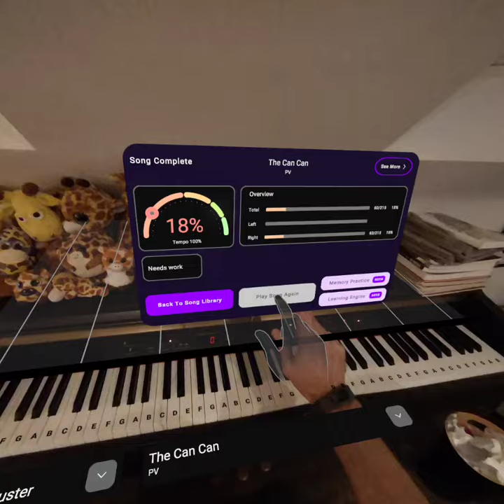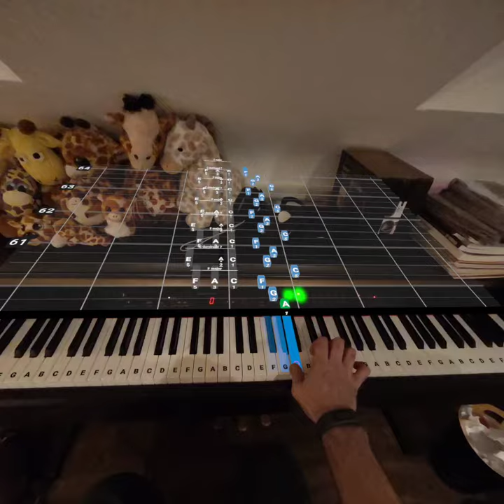PianoVision On Meta Quest 3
I bought PianoVision in hope that it may help me learn to play the keyboard. This is my first attempt at playing anything after setting the system up.